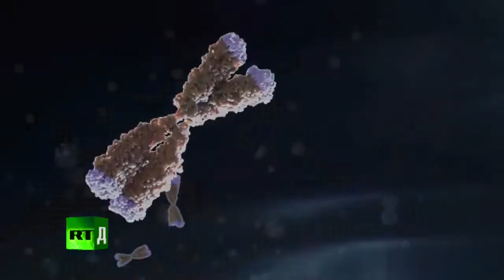SKY WAY in RT Documentary - The Future Is Now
SkyWay technology was reviewed in an episode of the show "The Future is Now" by RTD - "Future transportation: defying gravity, speed and convention".

The host Talish Zafar visited the SkyWay EcoTechnoPark in Marina Gorka, Belarus, where he had a chat with the creator of the technology - Anatoli Unitsky, rode the SkyWay Unibus and even drag raced one with a Cadillac Escalade.

How did the futuristic transport system do?

SkyWay String Transport is designed to change forever the conception of speed, comfort and safety on the roads. These systems are superior to all the known types of ropeways and monorails, whereas they have all their advantages that allow to ride above the ground at speeds of up to 500 km/h. In terms of performance efficiency SkyWay is not inferior to metro and railway; by construction cost it is comparable to an average highway, while it has no analogues by energy efficiency. Lightweight and slender composite structures fit harmoniously both into urban and natural environment. They do not shade the sky and do not take in land opening up new spaces and opportunities in mobility to man.

SkyWay is just the transport from books and films about the future implemented in the present. Reality about the best.

Invest in SkyWay, Save the Planet! 🌍